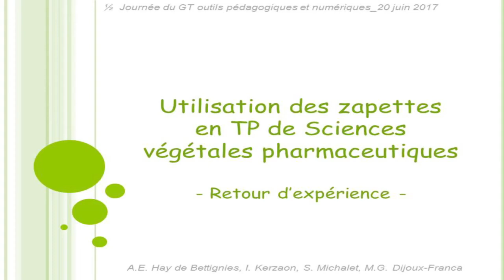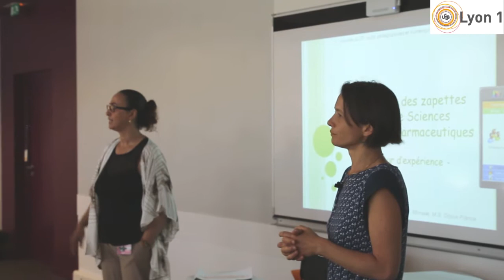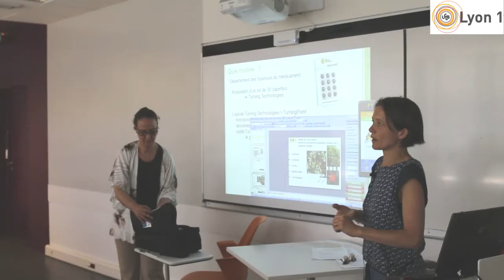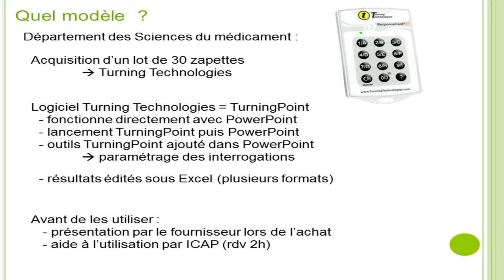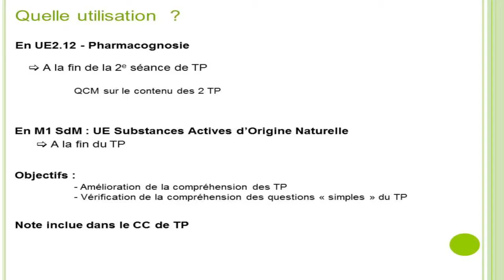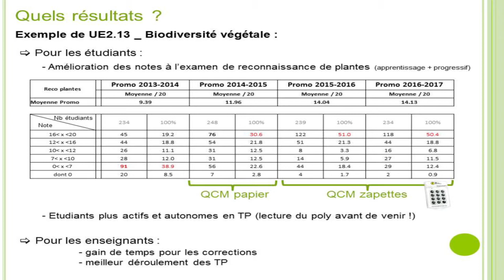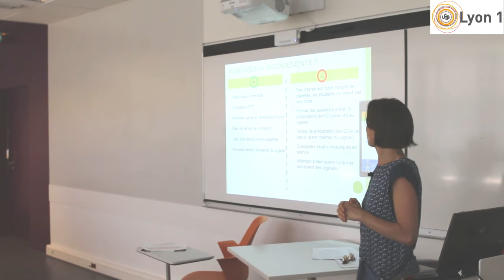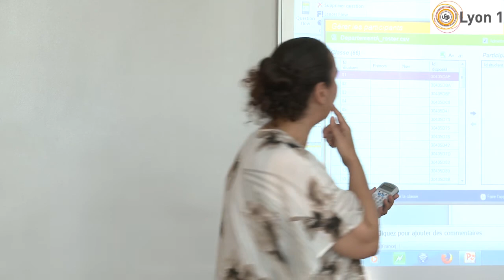Isabelle Kerzaon et Samira Azzouz Maache (ISPB-Lyon1)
Utilisation des zapettes en TP de Sciences végétales pharmaceutiques